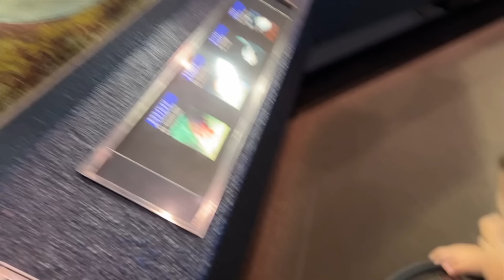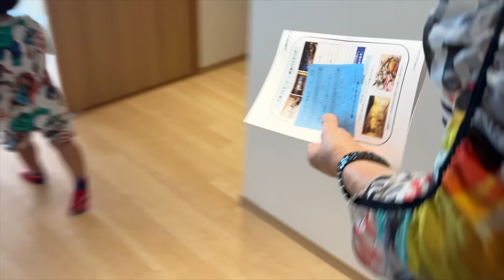【じいじばあばと旅行】初めての水族館ショーに感激！みんなで行った温泉の旅🚗💨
トム　2021.11月生まれ
マシュマロのようなむちむちボディの男の子

のほほんとしたトムくんの日常をアップしてます(^^)

エンディング曲 : 「また会おう」